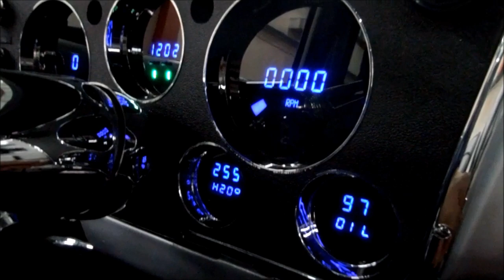LMC Truck: Lowla Growl - 1967 Chevrolet C10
Lowla is back with us at our corporate headquarters after a lengthy build process that saw her appearing on TV.  Now that she's here, we can't help but firing her up on a regular basis!

She has some exclusive LMC Truck parts on her too!  The LED Digital Dash and the Cut-Out Bumper are LMC Truck exclusives; you can't find them anywhere else!